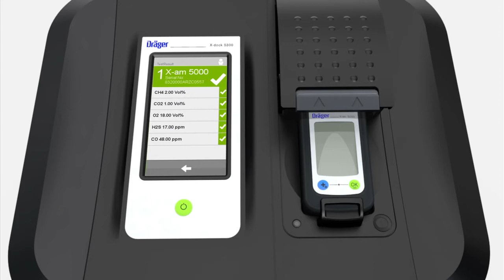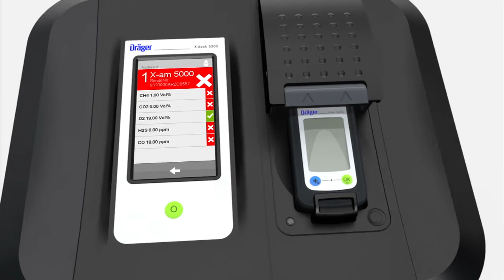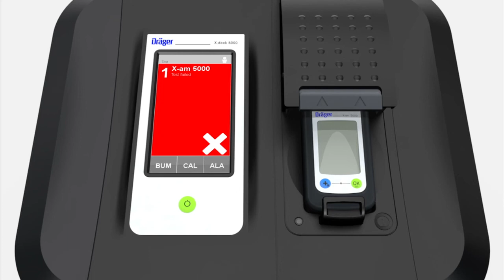X-dock Anwendungsvideos - Bedienung Teil 1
Gut trainiert für die effektivste Bedienung. Sie wollen alle Möglichkeiten nutzen, die Ihnen die Dräger X-dock bietet und Sie in Ihrem Anwendungsbereich optimal einsetzen? Informieren Sie sich in den nachfolgenden 3D-Animationen über die bestehende Produktpalette und die einfache Inbetriebnahme bis hin zur Bedienung.